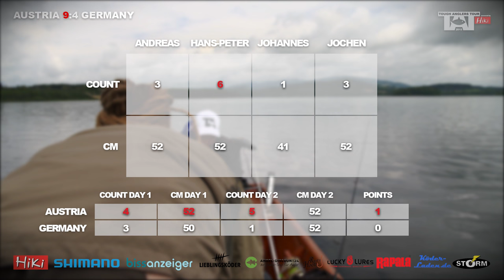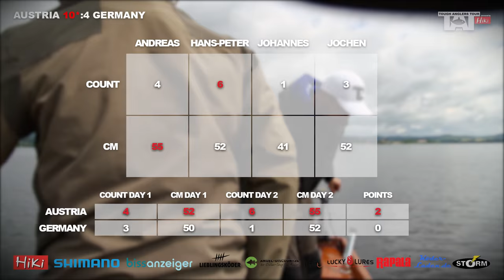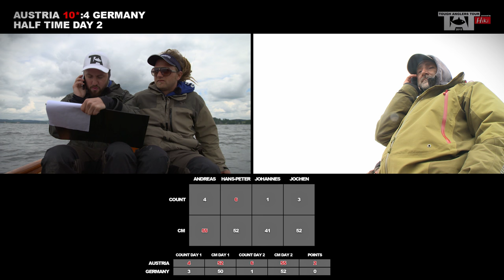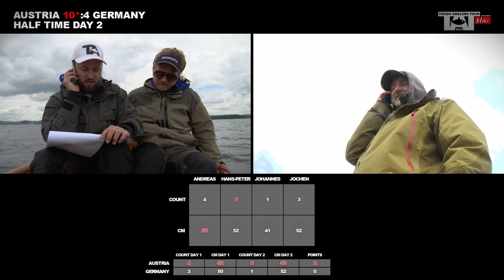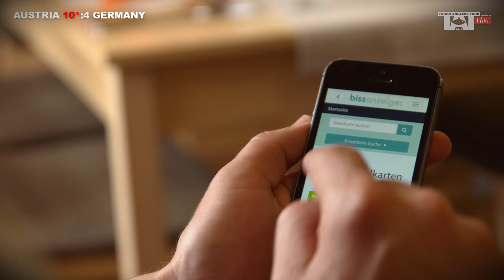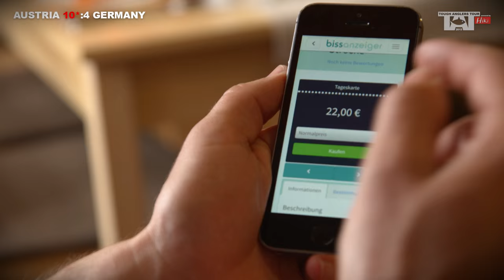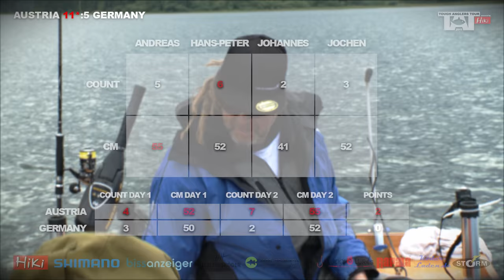Episode 3/3 - Tough Anglers Tour 2015 (Zanderangeln am Lipno Stausee)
Hinter dem Namen Tough Anglers Tour, kurz TAT, steckt ein innovatives Filmkonzept, welches zum ersten Mal im deutschsprachigen Raum umgesetzt wird. Im Vordergrund stehen Teamgedanke, Humor, Spannung und Wissensvermittlung. Doch es geht auch darum, wer im Endeffekt die Nase vorne haben wird bei diesem kollegialen Wettkampf!

Die zwei Teams angeln um die meisten und den größten Zander (je ein Punkt). Jeder Fisch wird sofort in die Fangliste eingetragen und danach zurückgesetzt. Es sind alle (am Gewässer zugelassenen) Methoden erlaubt. Naturköder sind verboten. Bei einem Unentschieden wird die Gesamtlänge aller Fische gewertet (Bonuspunkt). Zur Tagesmitte treten die beiden Teams telefonisch in Kontakt und geben die Zwischenstände bekannt.

Erscheinung Episode 1: Herbst 2015
Erscheinung Episode 2: Winter 2015/2016
Erscheinung Episode 3: 6.Februar 2016 am Fishing Festival in Wels

Diese Episode ist auf Deutsch mit englischen Untertiteln.